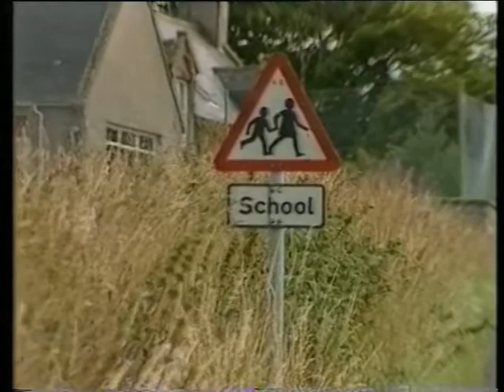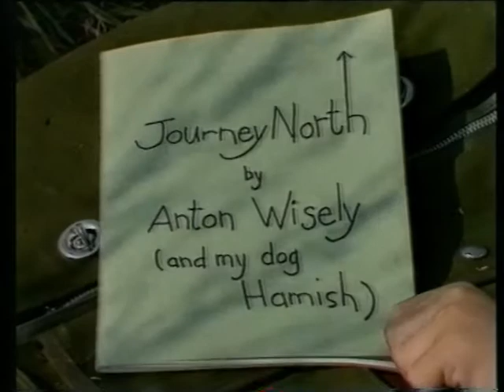Journey North - Folk Music and Scenery from North East Scotland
A journey from Dunnottar Castle to Inverurie in Aberdeenshire with Anton Wisely and his dog Hamish.
Check our YouTube Channel and enter 'Ross Records Folk Music Playlist' for more folk songs and music.